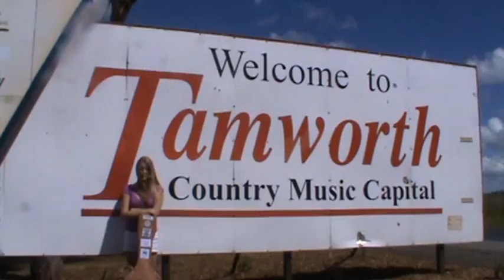Sami at Tamworth for 'SAMI' page.MPG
This is me when i first got to Tamworth for my first Country Music Festival 2012. (It was very windy). I'll be adding more videos throughout my trip to keep you updated :)